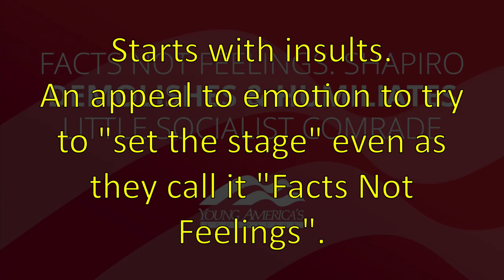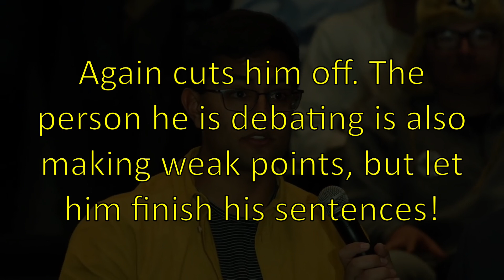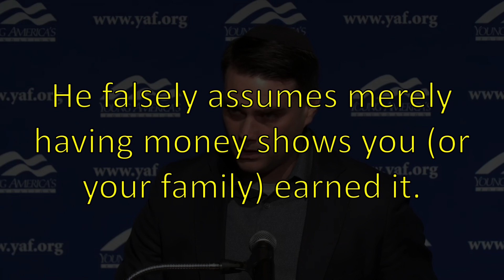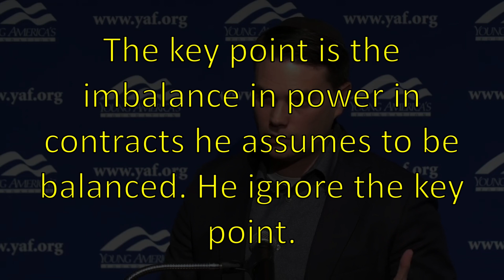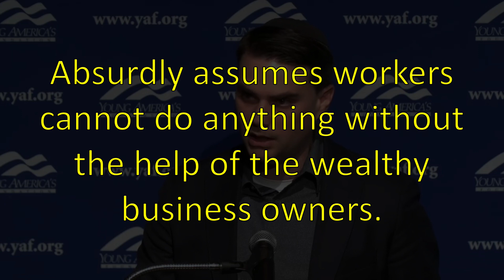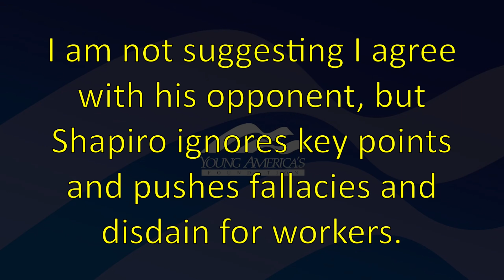Ben Shapiro: Weak argument about capitalism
Shapiro:

* Ignores the imbalance of power in these "voluntary" agreements.

* Pretends that merely HAVING money is evidence of earning it fairly. This is so unbelievably and fundamentally absurd it is hard to believe anyone can listen to this and take him seriously.

* Pushes an absurd straw man about how the workers being paid like doctors.

* Pretends that if the company goes bankrupt that it is the employer who carries ALL the risk. This is insanely wrong. Look at Sears where the workers were denied promised benefits as the executive were given millions in bonuses.

* He insists that without the multibillion dollar company that workers would not do other things. This is absurd.